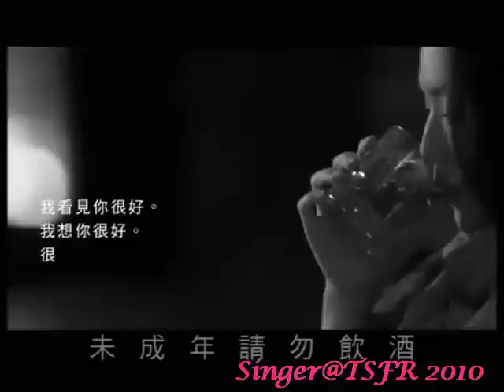MATISSE Scotch Whisky(90")_馬諦氏蘇格蘭威士忌_舒淇 好久不見篇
Nocturne in E flat minor, op. 9 蕭邦的夜曲